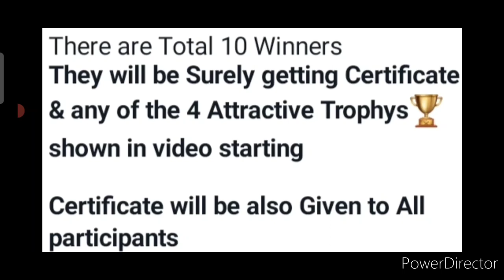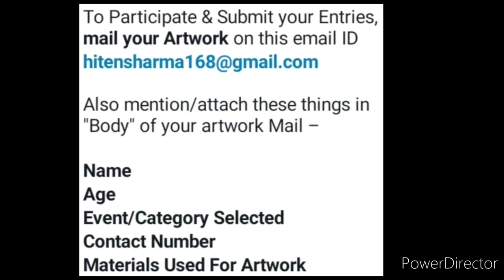😱Biggest Mega Free Art Competition 2022🆓🔥10+ Winners Get Attractive Trophy🏆Drawing, Painting, Poster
WhatsApp group for Results & Further Updates (Compulsory to join else disqualified)

3 Best A4 size Drawing books set in affordable amount